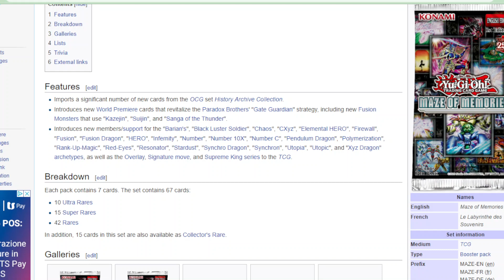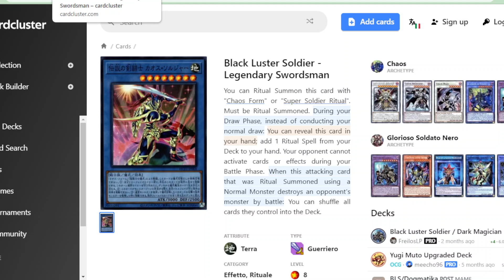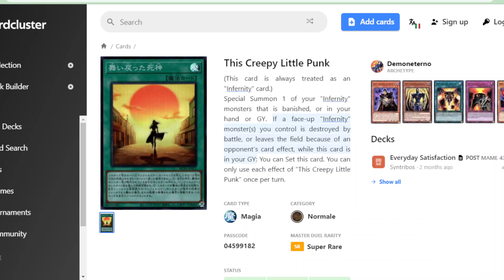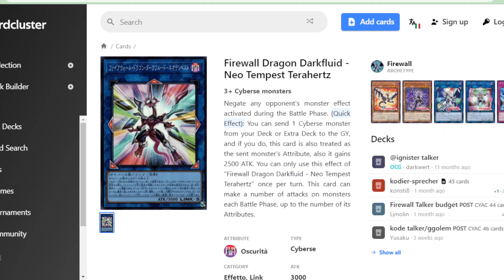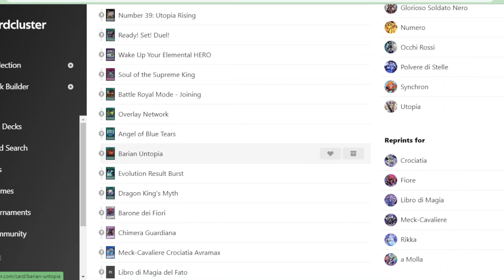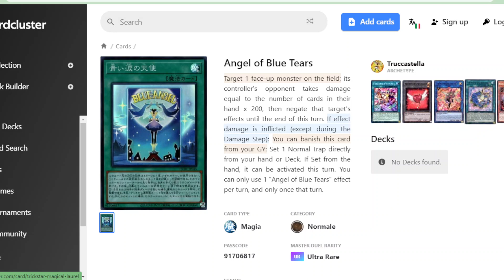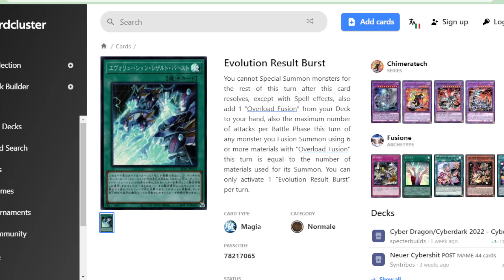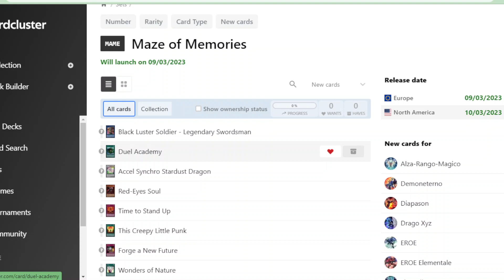In ATTESA delle altre carte, RIVEDIAMO le NUOVE e REPRINT del Set dell'anno Maze of Memories YUGIOH